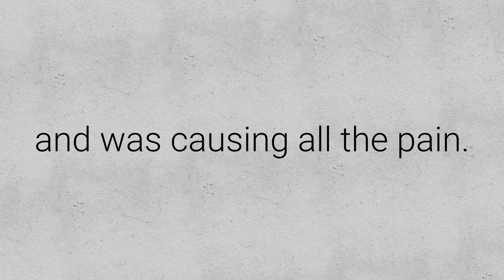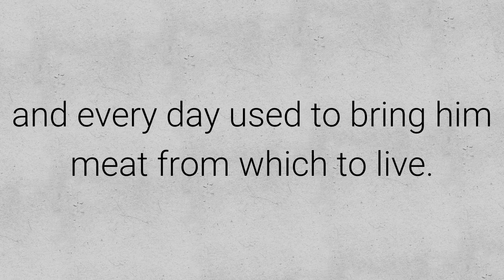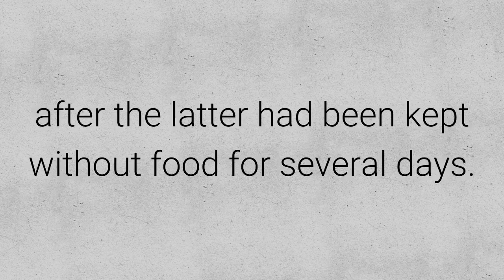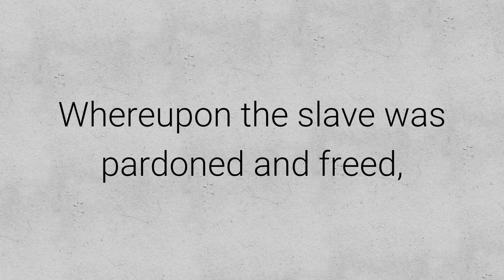Aesop's Fables: Androcles - Gratitude is the sign of noble souls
A slave named Androcles once escaped from his master and fled to the forest. As he was wandering about there he came upon a Lion lying down moaning and groaning. At first he turned to flee, but finding that the Lion did not pursue him, he turned back and went up to him.

As he came near, the Lion put out his paw, which was all swollen and bleeding, and Androcles found that a huge thorn had got into it, and was causing all the pain. He pulled out the thorn and bound up the paw of the Lion, who was soon able to rise and lick the hand of Androcles like a dog. Then the Lion took Androcles to his cave, and every day used to bring him meat from which to live.

But shortly afterwards both Androcles and the Lion were captured, and the slave was sentenced to be thrown to the Lion, after the latter had been kept without food for several days. The Emperor and all his Court came to see the spectacle, and Androcles was led out into the middle of the arena. Soon the Lion was let loose from his den, and rushed bounding and roaring towards his victim.

But as soon as he came near to Androcles he recognised his friend, and fawned upon him, and licked his hands like a friendly dog. The Emperor, surprised at this, summoned Androcles to him, who told him the whole story. Whereupon the slave was pardoned and freed, and the Lion let loose to his native forest.